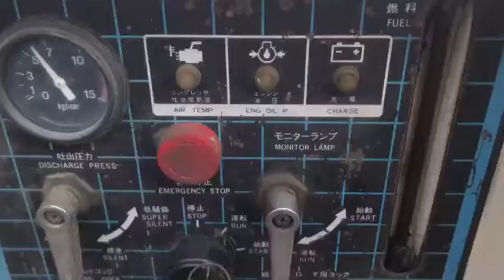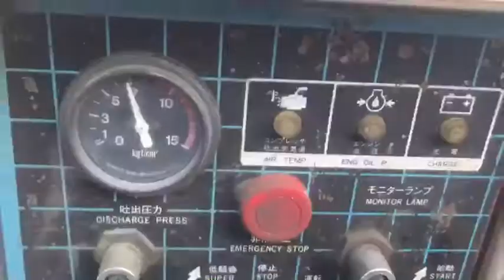PDR22S 0000138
: เครื่องปั๊มลม 2 ตัว